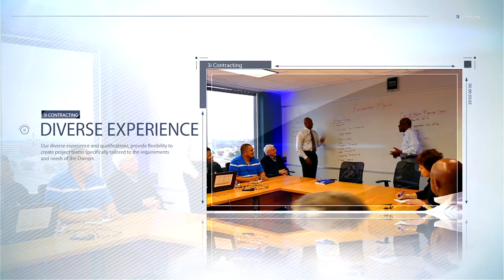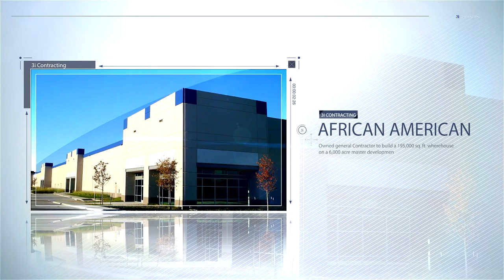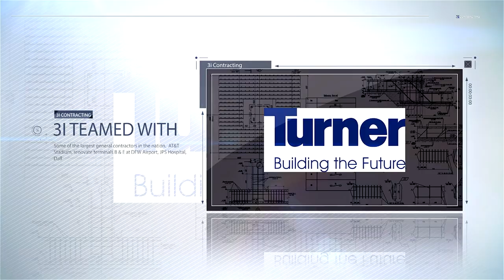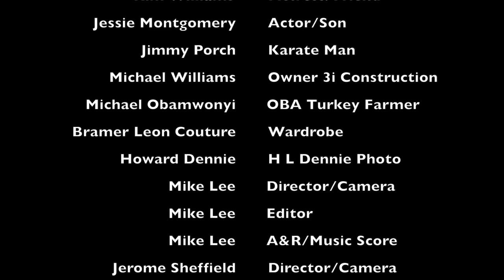CRAVIN COUNTRY EPISODE #2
NOTE: No animals were harmed while during the filming of this production.

Starring: KimaLee Dawn
Written By: KimaLee Dawn
Concept By: KimaLee Dawn
Directed By: Mike Lee for Plushwork LLC.

Episode #1: Come Here Little Piglet
Starring:
KimaLee Dawn - Singer/Actress
Shucky Ducky - Comedian
Cisco - C.B. Shack
Michael Obamwonyi - Oba Farms
Tony - Tony's Farm House
Bramer Leon Couture - Wardrobe
Howard Dennie - HL Dennie Photography
Jerome Sheffield - Camera/Cinematographer
Dawn McGhee - Director/Camera
Mike Lee for Plushwork - Director/Cinematograher